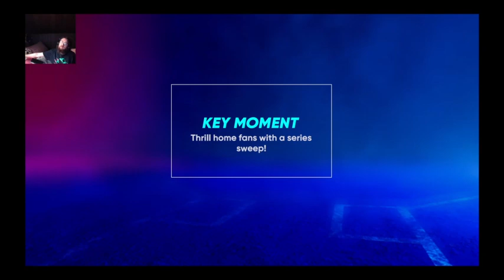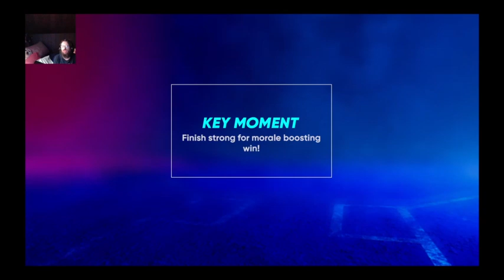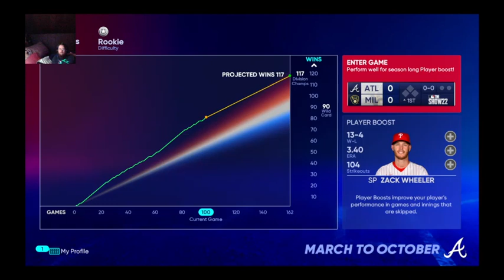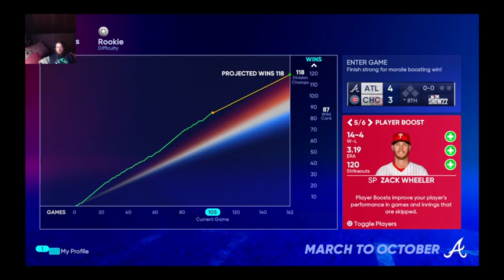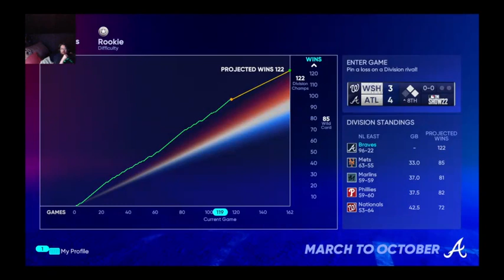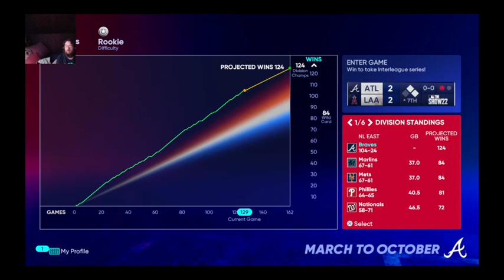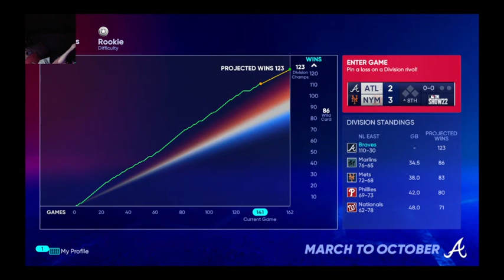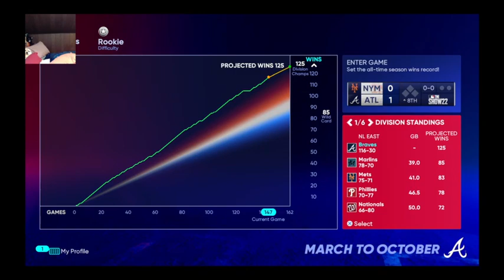Play Ball! MLB 22 The Show March To October Part 8!